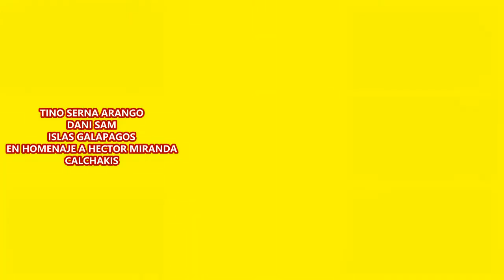ISLAS GALAPAGOS (LAS BARCAS) (Sergio Arriagada)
TEMA DEL LEJENDARIO GRUPO CALCHAKIS HACIENDO  UN PEQUEÑO HOMENAJE AL GRAN HÉCTOR MIRANDA Y AL MAESTRO SERGIO ARRIAGADA... 4to. EXAMEN ANDINO MUSICAL DE TINO SERNA.